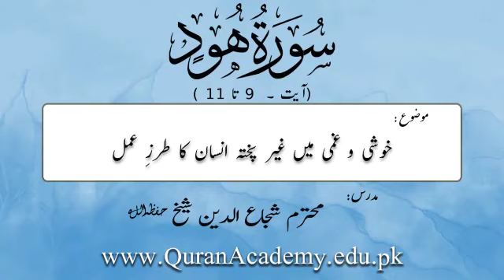Khushi o Ghami Mai Ghair Pukhta Insaan Ka Tarz e Amal | Shuja Uddin Sheikh | Short Clip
Khushi o Ghami  Mai Ghair Pukhta Insaan Ka Tarz e Amal
خوشی و غمی میں غیر پختہ  انسان کا طرزِ عمل
Surah Hood Ayat 9-11